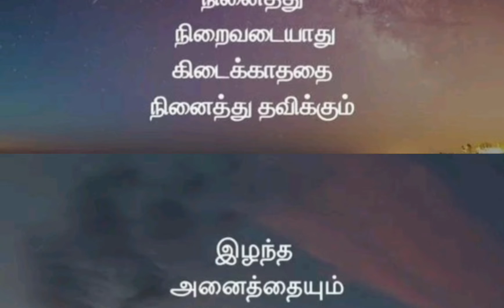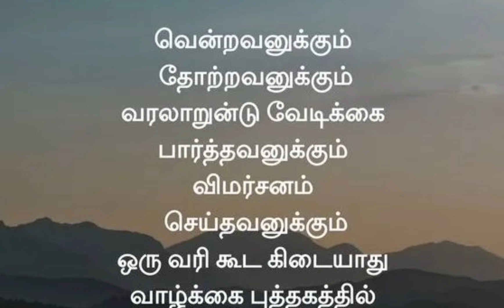அருமையான தமிழ் பொன்மொழிகள்..!!!BEST TAMIL QUOTES..!!!